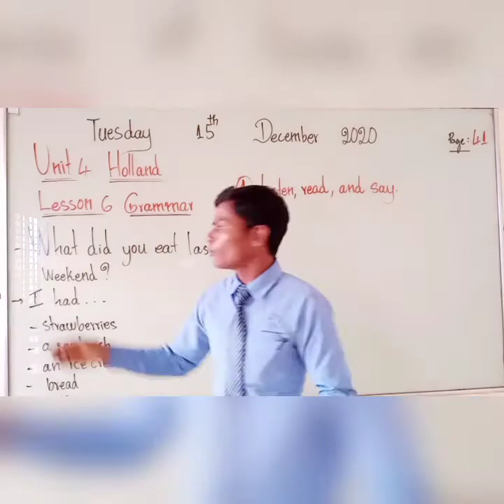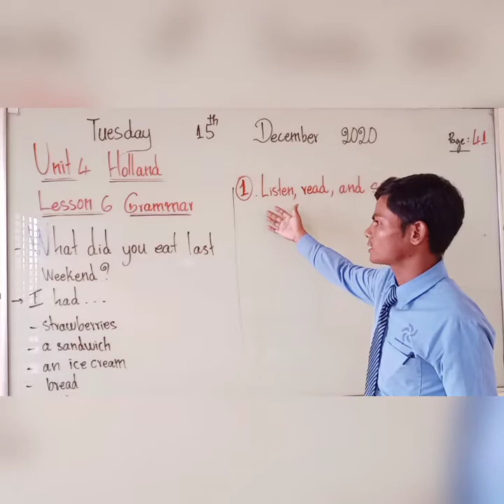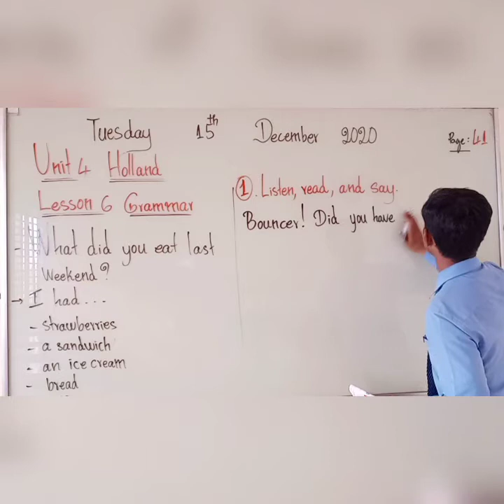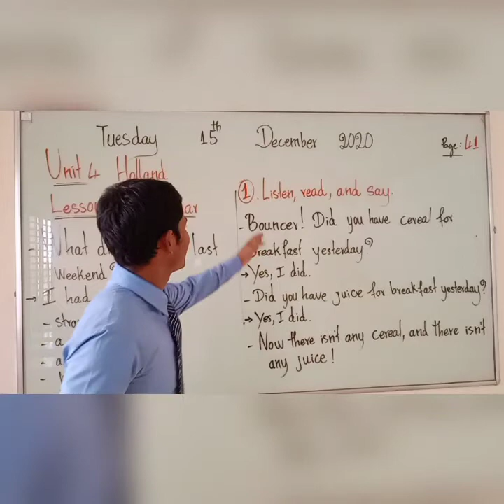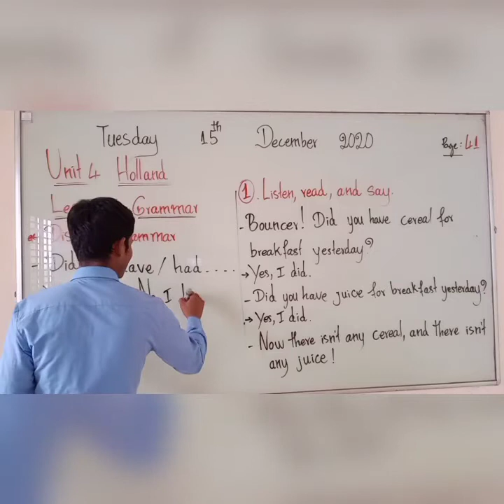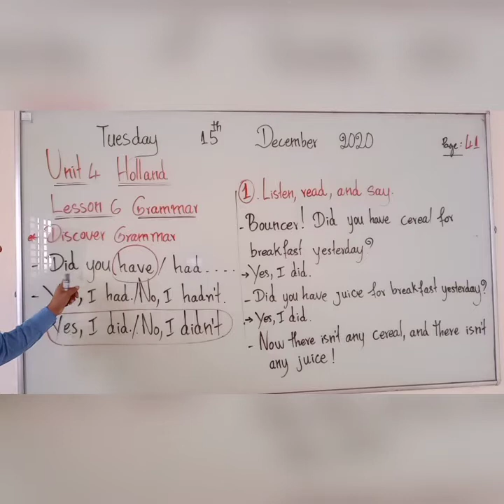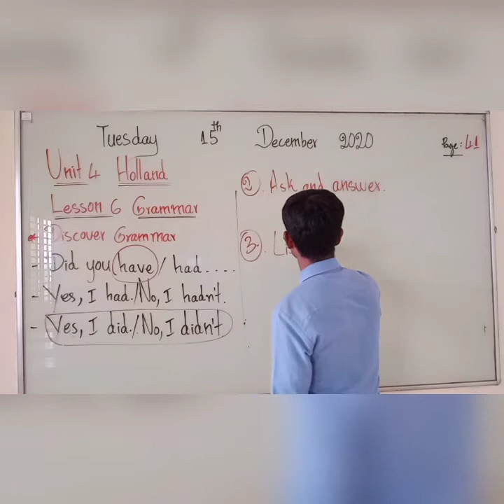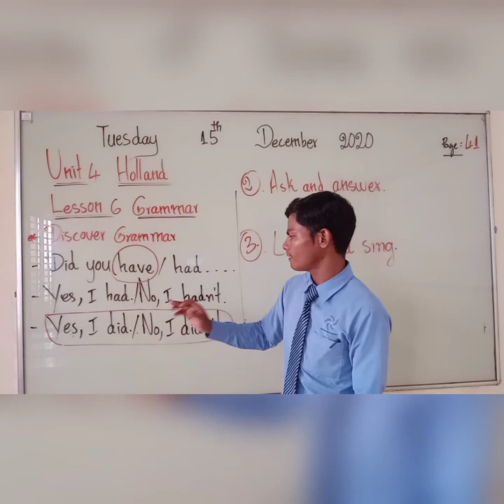Unit 4 Holland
Lesson 6 Grammar (The simple past)